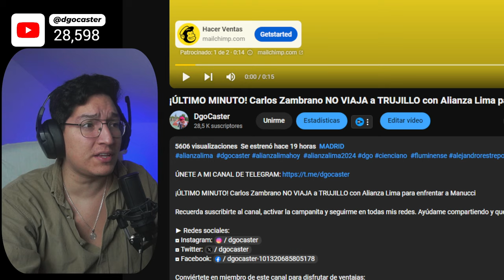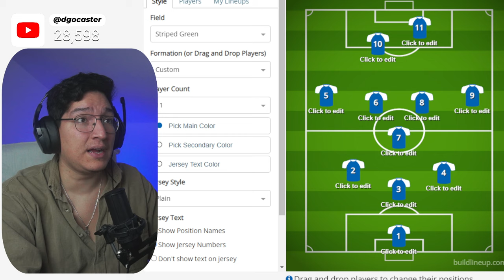¡ÚLTIMO MINUTO! Jeriel De Santis y Cristian Neira TITULARES en Alianza Lima vs Manucci